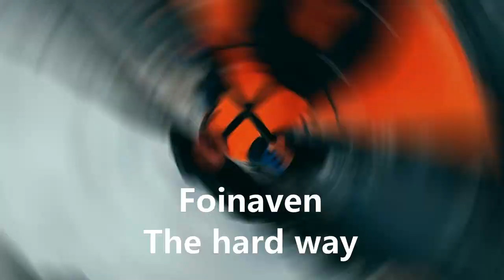Foinaven The Hard Way!!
There is plenty of parking at the road side. Mountain bikes are useful for the about 4 miles of track. Jeremy felt it was a bit much for his gravel bike. The hill is quite remote and routes are not well trodden.
A scramble on Foinaven followed by a walk to the summit. We felt that the scramble was very difficult and should not be attempted without a rope and climbing gear. The route relied heavily on friction and balance and is best suited to a rock climbing mind set.